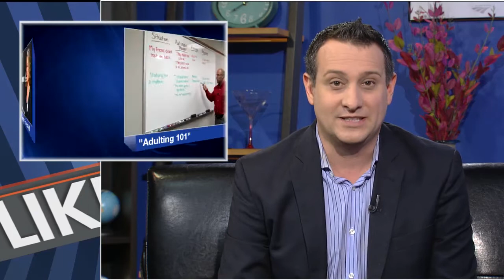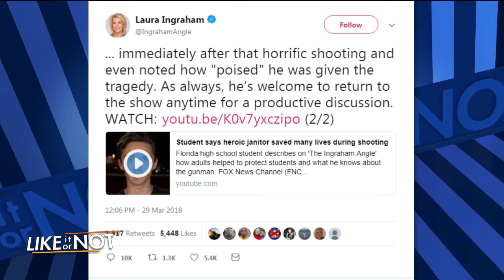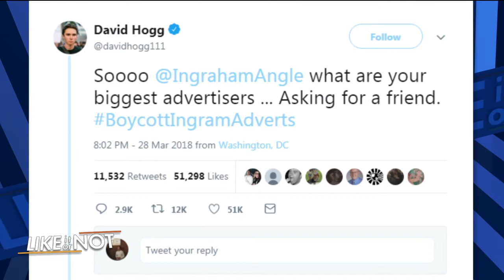FOX 5's Like It Or Not: March 30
On this week's show: The "Roseanne" reboot is a runaway hit! And President might deserve some of the credit!   There's no textbook for growing up - but do kids today really need a college course?  Adulting 101 is now in session!  Plus - Virginia Tech's Women's Lacrosse Team might want to take a lesson from Chris Rock's "Dr. Dre" Rule before their next Chris Brown sing-a-long. Or they can take a page from Guy Lambert's playbook.  And later - why Cosmo magazine just became the new front in the culture wars! Watch 'FOX 5's Like It Or Not' Fridays at 7:30 and 10:30 p.m. on FOX 5 DC!